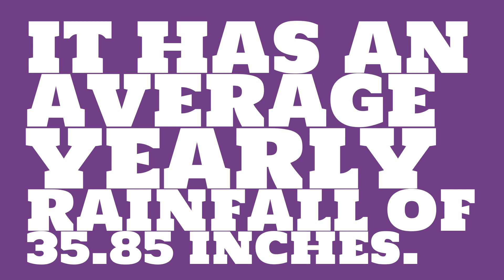How hot is it in Oklahoma City in October?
Watch this video to learn about weather in Oklahoma City. (Data taken over the past 64 years.)